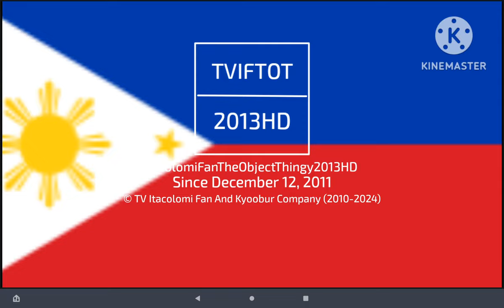TV Itacolomi Fan "Exo 2 Medium" Filipino Independence Day Logo